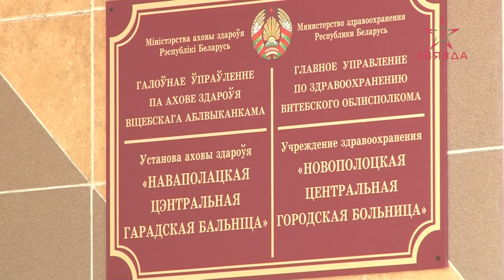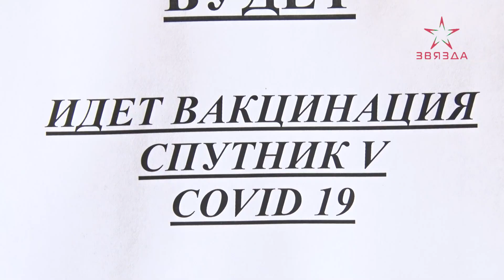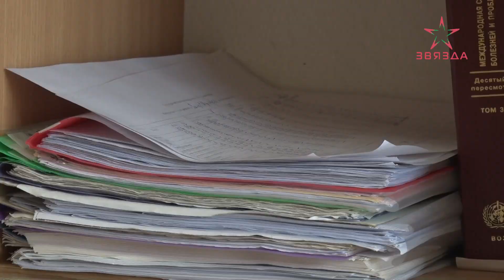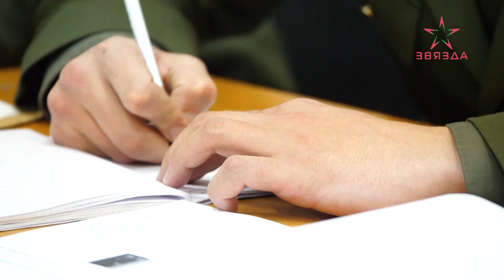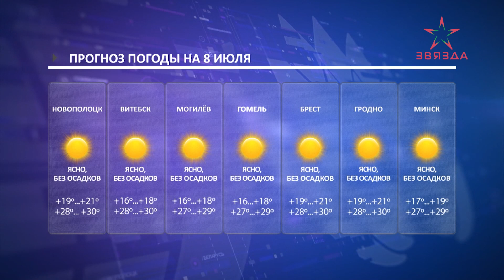Новости 07.07.2021. Дневной выпуск